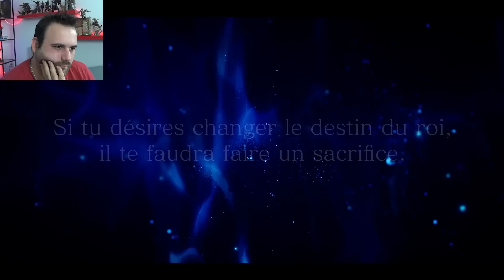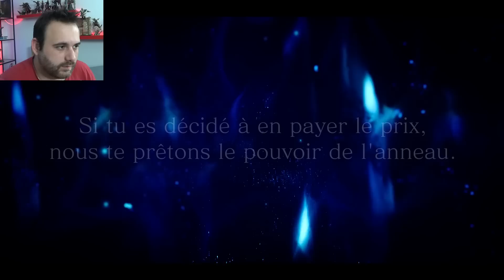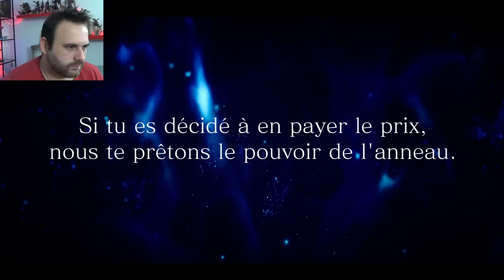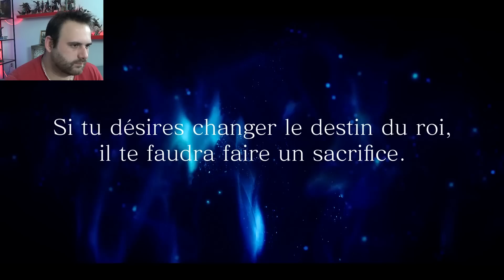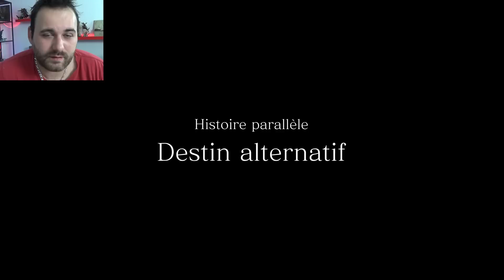L'ENORMISSIME FIN ALTERNATIVE DU DLC IGNIS ( FINAL FANTASY XV )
L'énormissime fin alternative du dlc Ignis ( Final Fantasy XV )